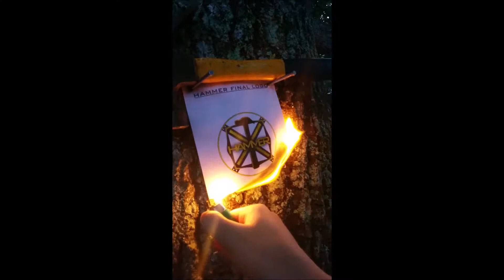Hammer movie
Me hammering nails into my logo design and burning it for some reason.

This is Make a movie from logosloco.